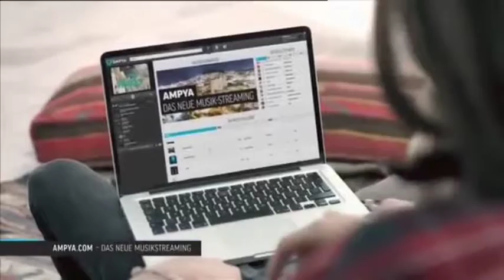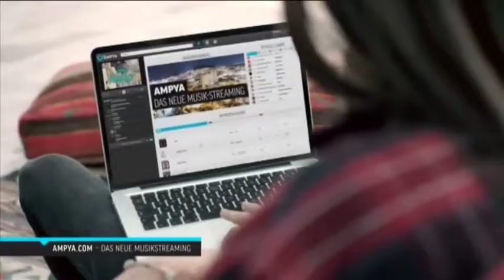Ampya Werbung Rückwärts